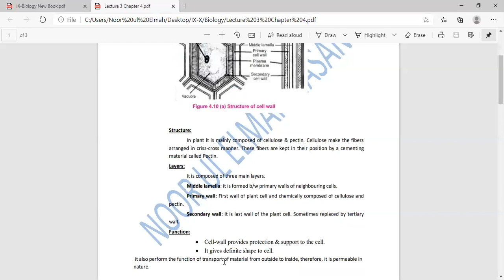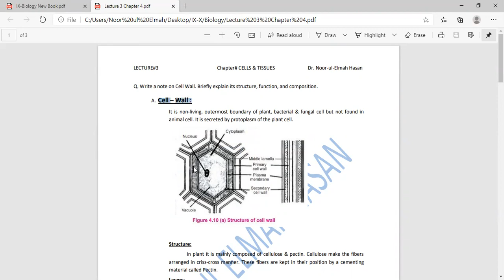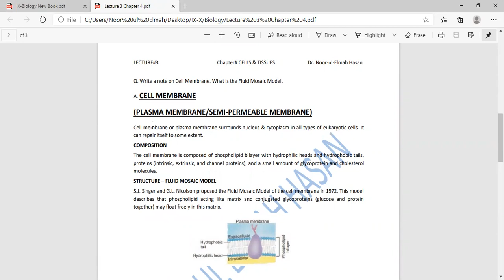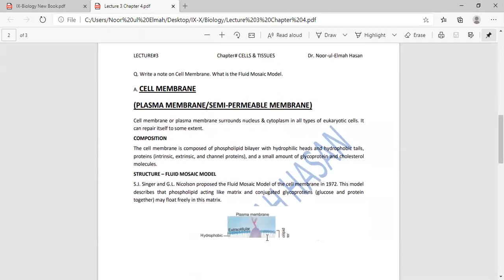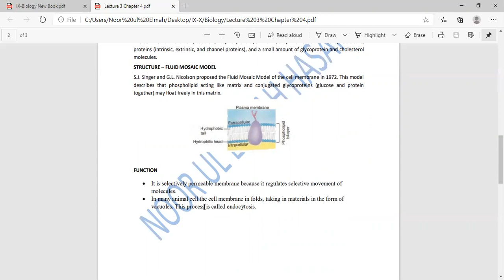Lecture 3 Chapter 4 Cells and Tissues (IX-Biology)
A brief overview of Cell Wall and Cell Membrane.
Descriptive lectures on these topics are also being uploaded separately in this playlist.